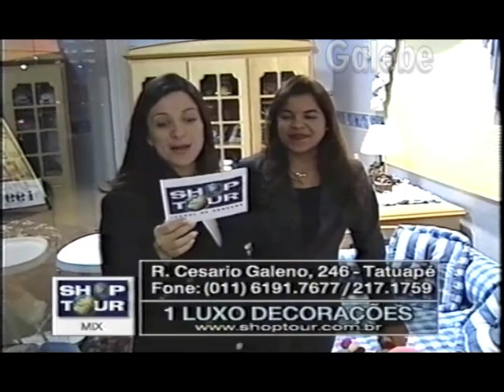1 LUXO DECORAÇÕES CLÁUDIA TENÓRIO GALEBE 28 05 1999 2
1 LUXO DECORAÇÕES CLÁUDIA TENÓRIO GALEBE 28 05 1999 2